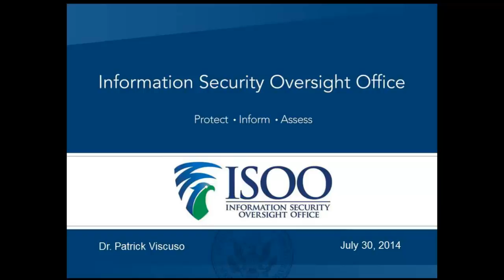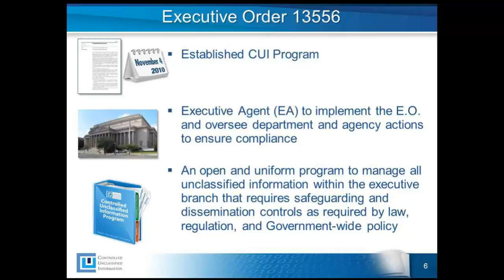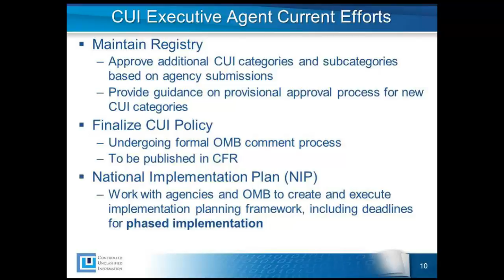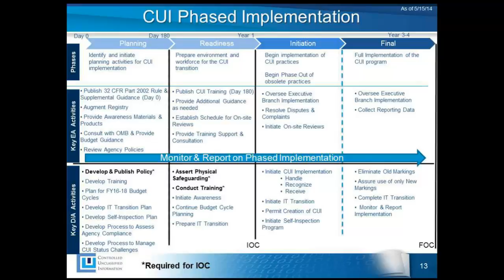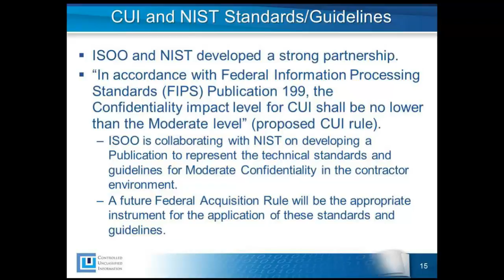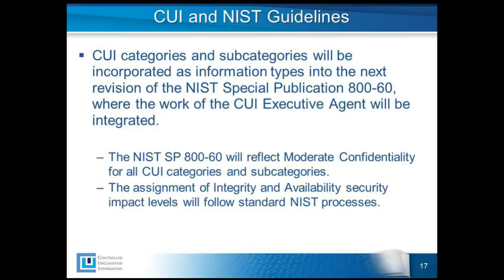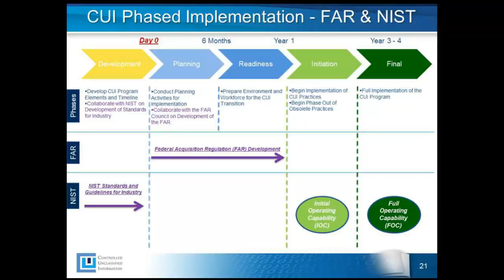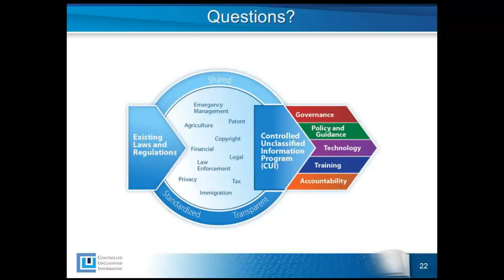Controlled Unclassified Information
On Wednesday, July 30th 2014, Dr. Patrick Viscuso, Associate Director of the Information Security Oversight Office, gave a brief presentation about the Controlled Unclassified Information Program.

Executive Order 13556, “Controlled Unclassified Information,” November 4, 2010 (the Order) established the Controlled Unclassified Information (CUI) Program to standardize the way the Executive branch handles unclassified information that requires protection. There are currently over 100 different ways of characterizing this type of information, and this lack of clarity has resulted in inconsistent markings, inadequate safeguarding, and needless restrictions.

CUI reform is designed to address these deficiencies, both by standardizing procedures and by providing a common definition through the CUI Registry, which identifies the categories and subcategories of unclassified information that require safeguarding and dissemination controls consistent with law, Federal regulation, and Government-wide policies. The reform emphasizes openness, transparency, and uniformity of Government-wide practices. The Information Security Oversight Office manages the CUI Program and fulfills Executive Agent responsibilities designated by the Order to NARA.

Accessibility:
This video is fully captioned for audio accessibility. For visual accessibility, a detailed text description of the video's visual presentation suitable for screen readers is available here: